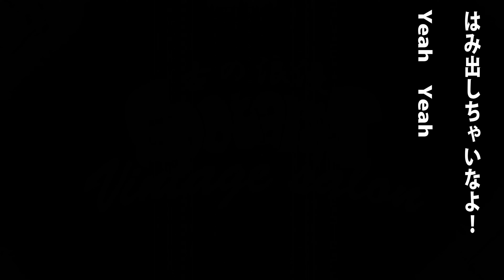オリエントスター ダイナミック前編！久々のヴィンテージサロン！かなりひどいジャンクで購入！復活させる！それをオーバーホールしていく！！ヴィンテージ 時計 大人の遊び,趣味,多趣味、無職のオッサン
オリエントスター　ダイナミック前編！久々のヴィンテージサロン！
かなりひどいジャンクで購入！復活させる！それをオーバーホールしていく！！
無いパーツもあり、不具合もあり
これの復活を目指す！
ORIENT　STAR
何気に初登場の時計１